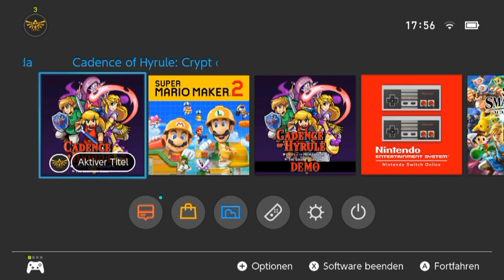[4] Rückkehr der Synchronität! || Cadence of Hyrule (Blind) – Let’s Play